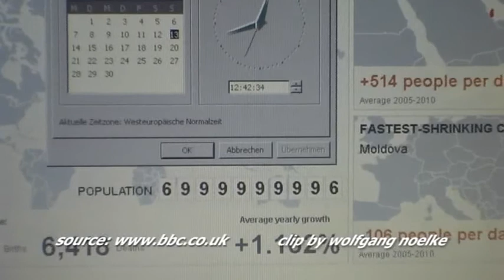SEVEN BILLION ON EARTH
Heute sind wir sieben Milliarden auf der Welt
Today we are seven billion on earth.